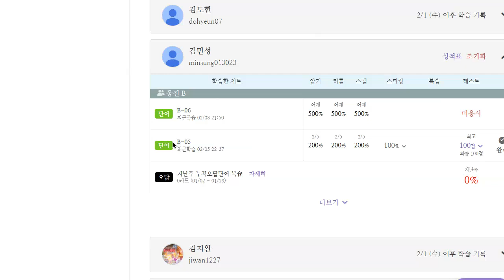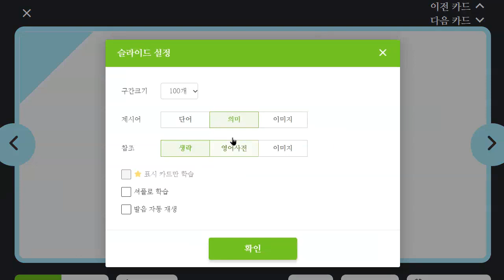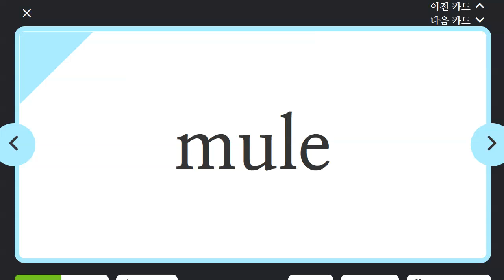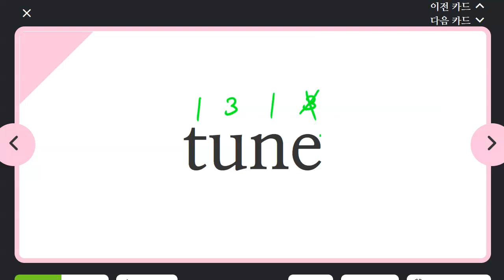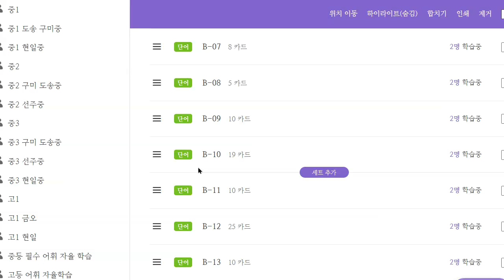김민성 2023 02 09 초등 파닉스 말하기 성취도 90